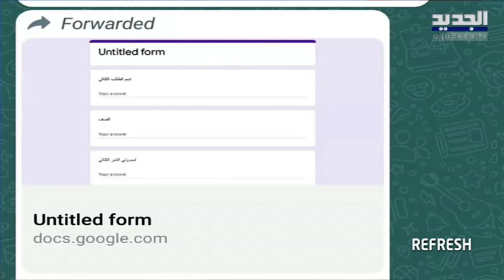ايها اللبنانيون احموا هواتفكم من هذا الرابط إلكتروني وإلا هواتفكم ستصبح في خبر كان